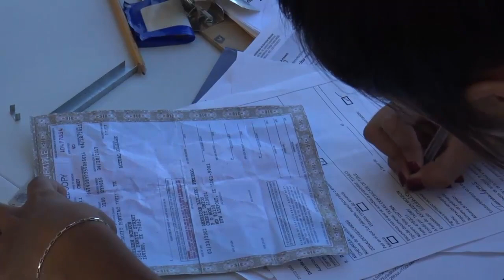Autos chocolate podrán ser multados o retirados luego de nacionalización RN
Autos chocolate podrán ser multados o retirados luego de nacionalización

Los vehículos que no estén en forma y de manera legal luego del programa de legalización de autos chocolate que hizo el Gobierno Federal, podrán ser multados o retirados.